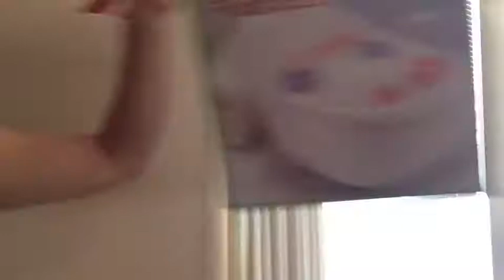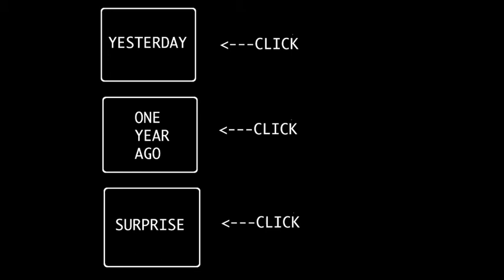NOT DRIVING? YOU DONT NEED A BLUETOOTH!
Day 499: A fun Sunday with family.